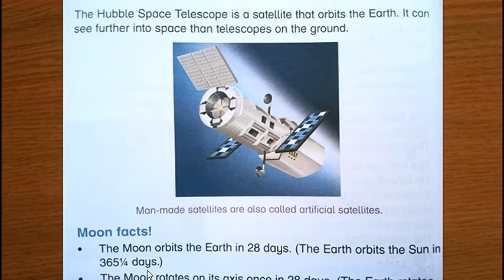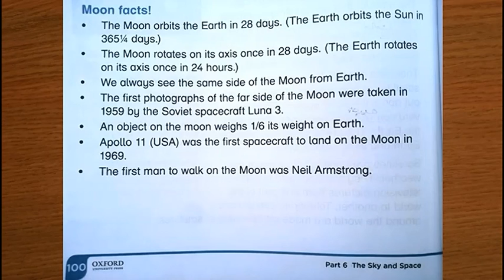LECTURE #83 G.SCIENCE GRADE#3 UNIT#12